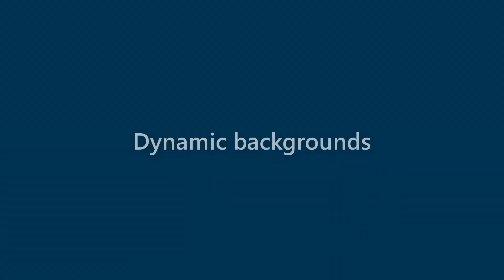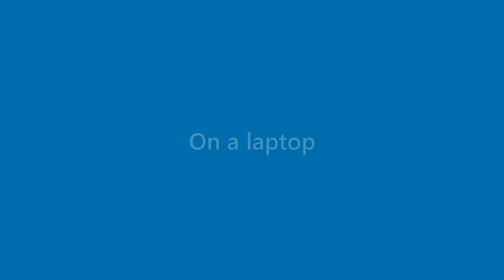Beatrice Bullock - appearance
Name Look - Beatrice Bullock - appearance. In this video we present "Beatrice Bullock" name look and feel in various scenarios.
This video will cover:
How does "Beatrice Bullock" look as a personal letterhead?
How does "Beatrice Bullock" look on a business card?
How does "Beatrice Bullock" look on a computer/laptop screen?
How does "Beatrice Bullock" look with different background colors?
How does "Beatrice Bullock" look with various fonts?